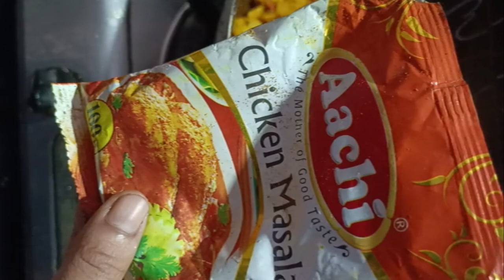chana masala recipe